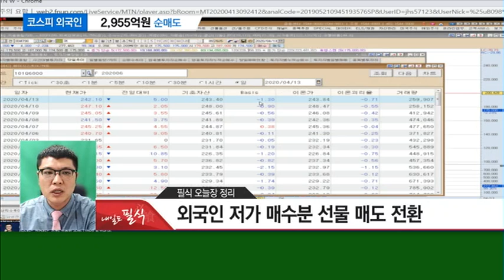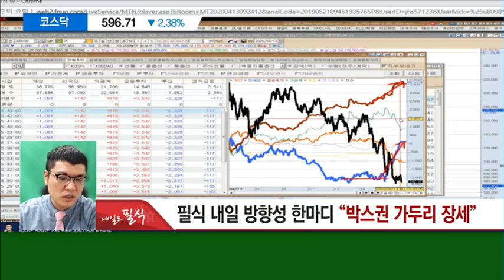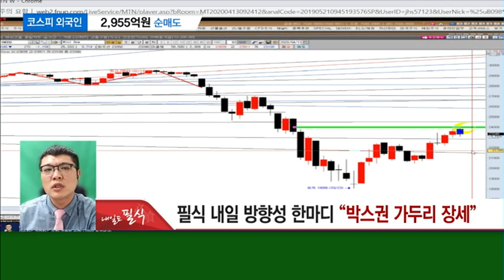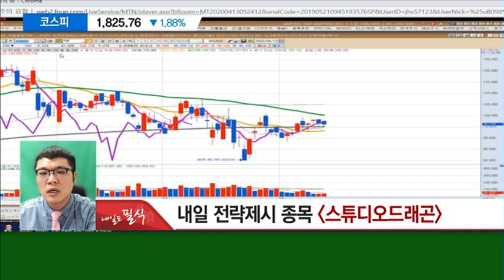[김도영의 내일도 필식!] 따라가지 마라! 지금은 저점 타이밍 기다릴 때! / (증시, 증권)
MTN W [주쌤] 카카오톡 무료 리딩방

04/13 빨간맛 2부